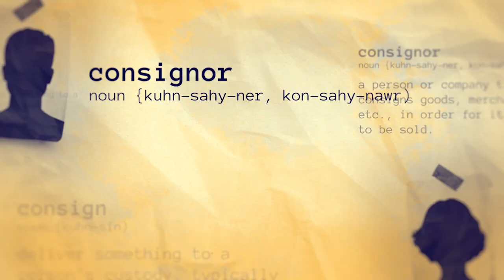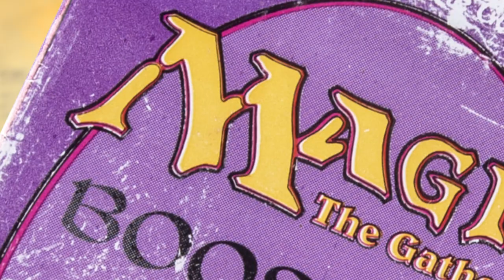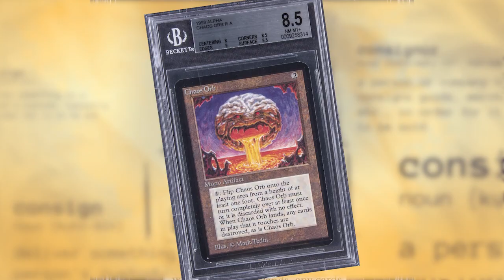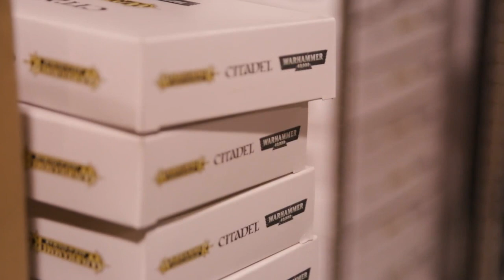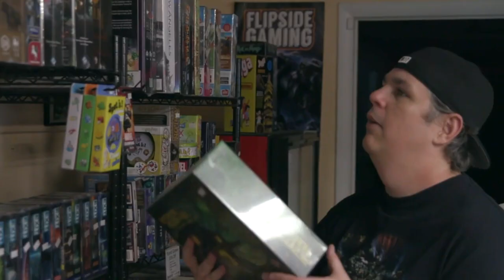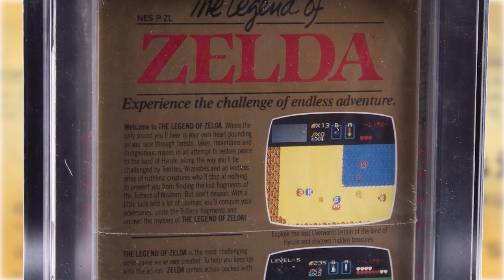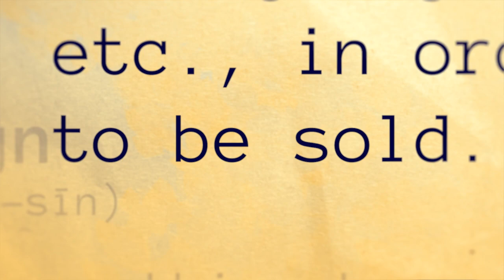The NERDS Are Winning NOW!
Nelson Laffey grew up loving video games, comics and TCG. His grandfather would take him to buy the latest games or trading cards and it quickly became his true passion. After serving his country as a Marine, he returned home to find his many games, comics and trading cards in the same condition he left them -- which sparked an idea to turn his passion into a career. The co-owner of Flipside Gaming, Nelson is a leader in the gaming collectibles space and he is now motivated by another cause: providing for his wife and son Mason. Nelson and his family are ready to share their collection of games that represent a complete snapshot of his childhood including sealed copies of games like Final Fantasy, Double Dragon, Legend of Zelda , Donkey Kong, Grand Turismo, StreetFighter, Marvel vs Capcom, Contra, Battletoads and others.

This is Episode 6 of Consignor Confidential: a series that shares the authentic stories of the men and women behind all the incredible cards, collectibles and memorabilia available at Goldin.

Drop and comment and let us know which game you are most nostalgic about!